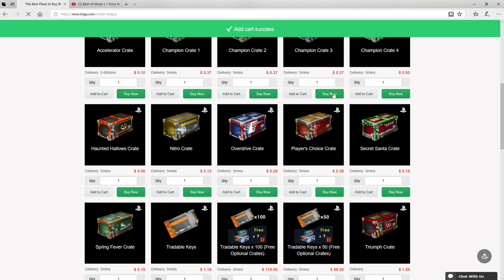EVERY NEW PAINTED FAN REWARD ITEM ON ROCKET LEAGUE! (Wheels, Boosts and Goal Explosions)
Do you want a reliable way to buy and sell cheap rocket league?